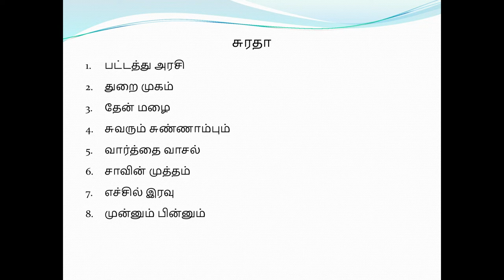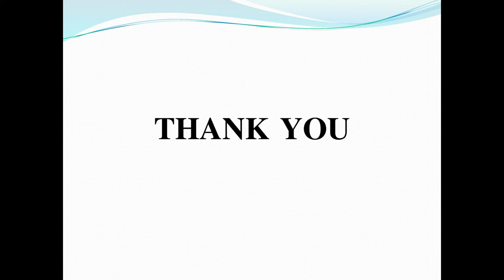Tnpsc Tamil shortcuts | suratha Noolgal | Story 07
In this video I explained how to remember suratha Noolgal using shortcut method like story… I hope you like this video –Like and share this video pls subscribe and support my channel.